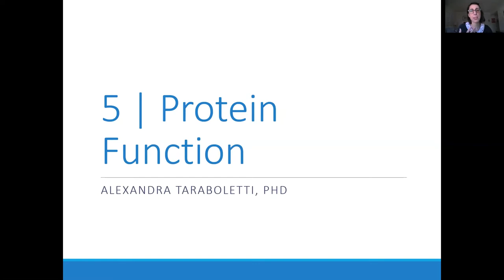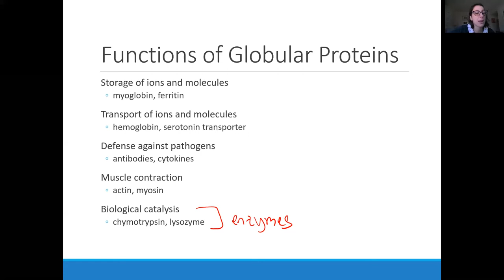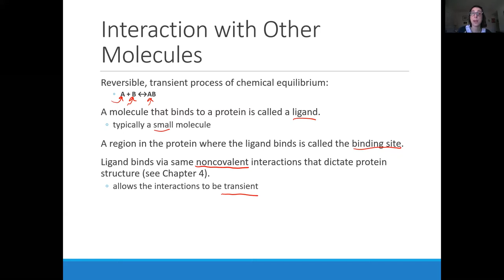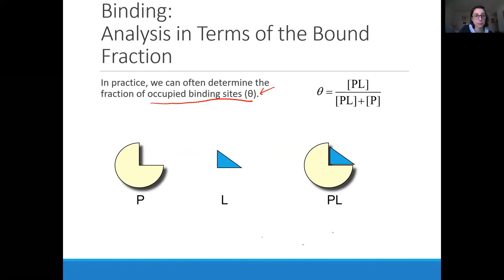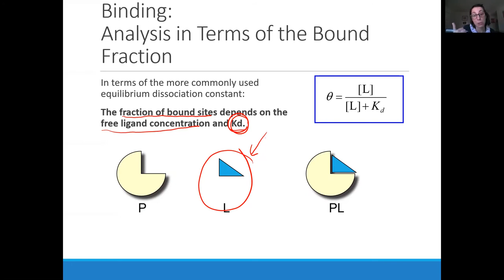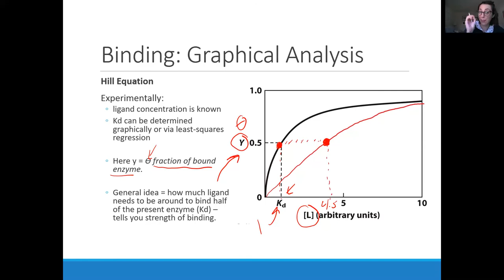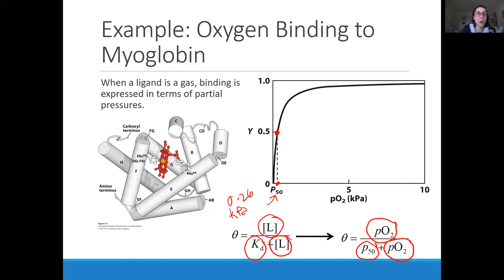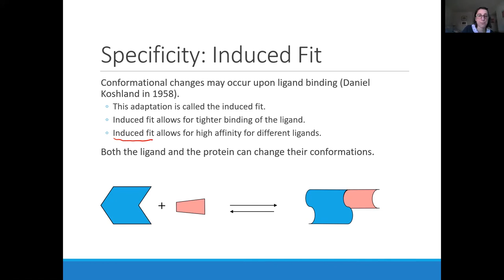Biochemistry Lecture 5.1